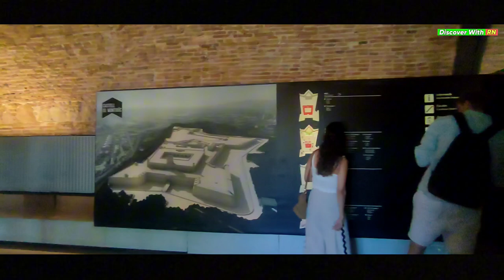CASTEL DE MONTJUIC BARCELONA || HISTORICAL PLACE IN barcelona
Castell de Montjuïc
بارسلونا میں موجود پرانا قلعے کی سیر ۔۔